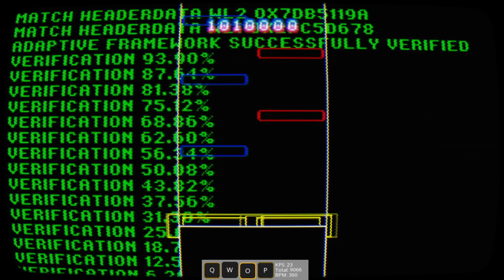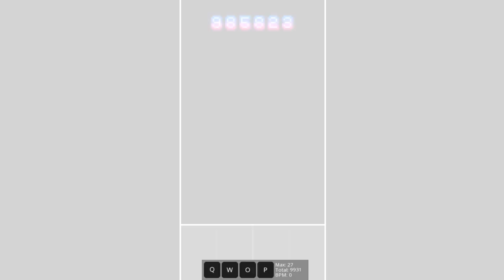[vivid/stasis] Chapter 4 Unlock (2) [ - (Shatter 0) + stop-motion (Encore 15+) ]